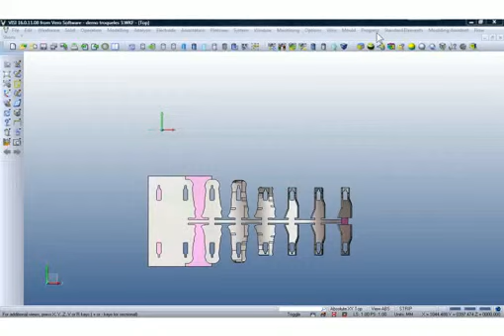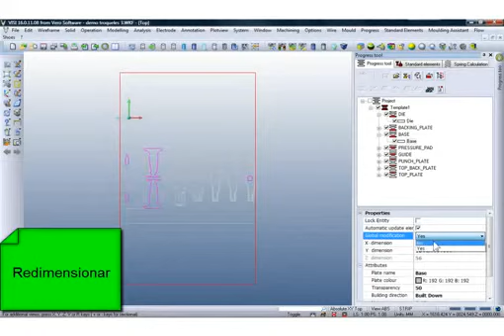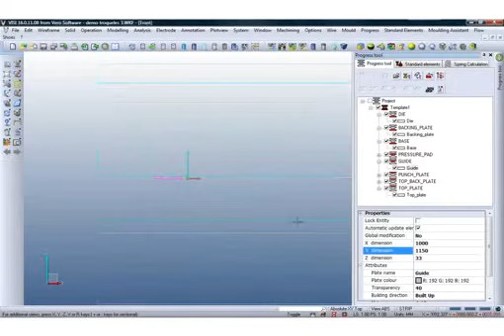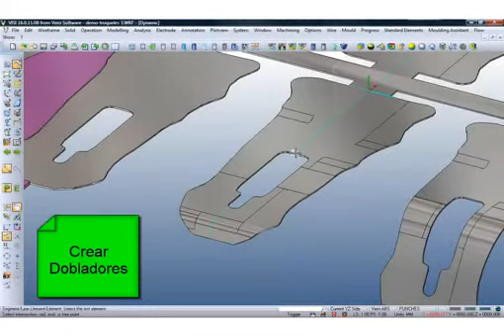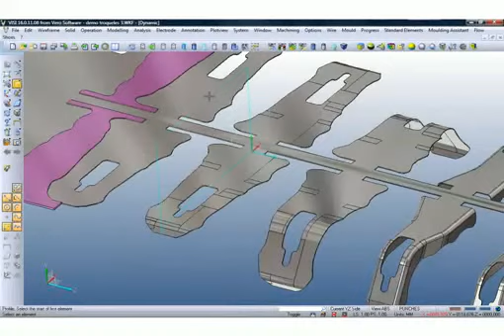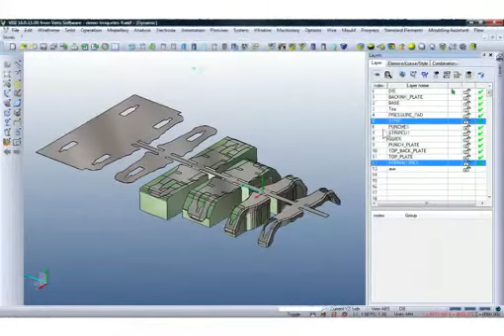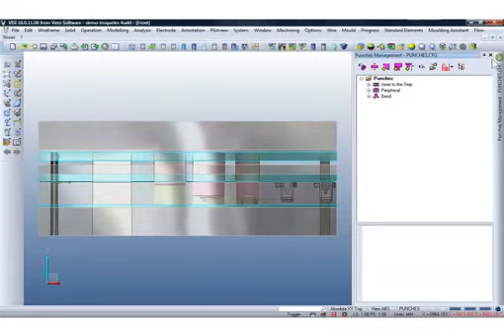DISEÑO DE TROQUELES / ENSAMBLE DE HERRAMIENTA #5